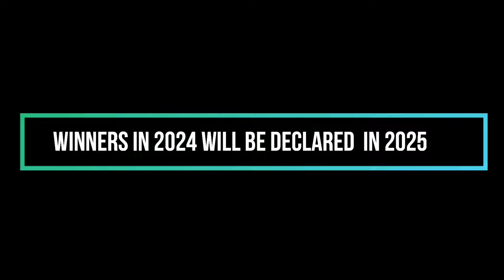BAFTA BEST ACTRESSES: 1970-2023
Marvin's  Eyes brings you  the  British Academy of Film & Television Arts' Best actresses   from 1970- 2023. Winners of 20204 will be awarded in 2025.